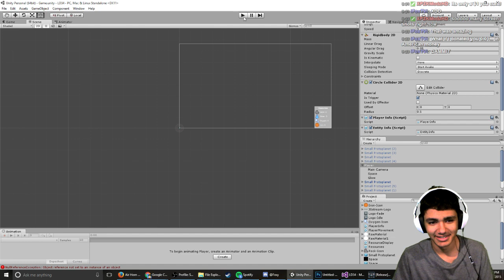Jay Thanks A Tipper: Part 2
Streamed live: December 14, 2015